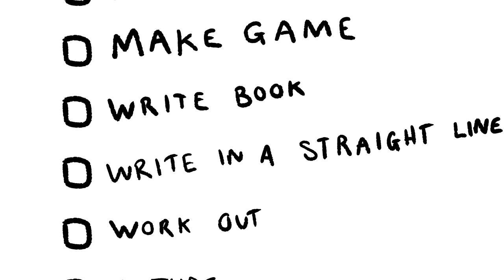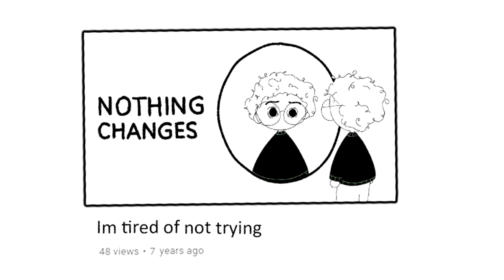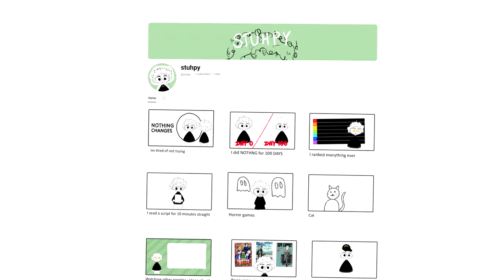I'm tired of not trying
Nothing changes if nothing changes

I know this video is by no means perfect but if you'll bear with me I promise to be better. I think I will make another introduction video where I talk about my interests so you can get to know me a bit better other than the fact that I'm a little depressed. I look forward to the journey I have started today c:

Timestamps:
0:00 [intro]
0:50 [Getting my degree]
1:34 [You can be anything]
2:09 [Difficulty learning new things]
2:55 [Video imperfections]
3:54 [Two ways the video can go]
5:35 [End scene]